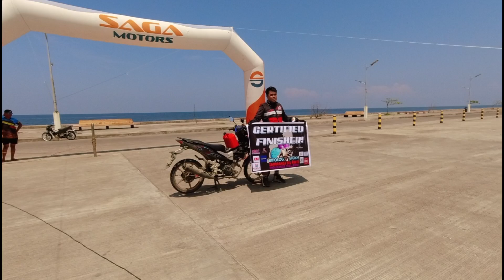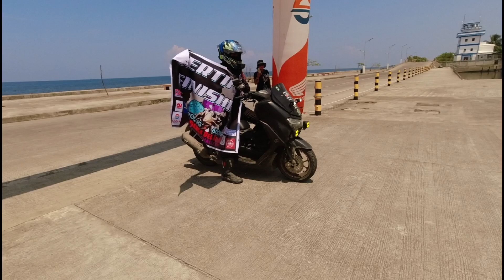1st Dipolog Zamboanga Del Norte 600km Endurance Challenge ( Arrival of riders) || Boss Bhe Tv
1st Dipolog Zamboanga 600km Endurance Challenge  ( Jump Off Time )

Hon. Mayor Darel Dexter T. Uy (venue)
Hon. Gov. Rosalina G. Jalosjos (foodpacks
Saga motors
Duek Sam Inc.
Nature Spring
Motortrade
Oddysey Motors & Power Depot Trading
Rexiels Car Rentals Dipolog
A4m Pensione
Drip Republik
FJR Lending

Thank you also;
Marshalls
Petikeros
Team Drillers

Boss Bhe Tv